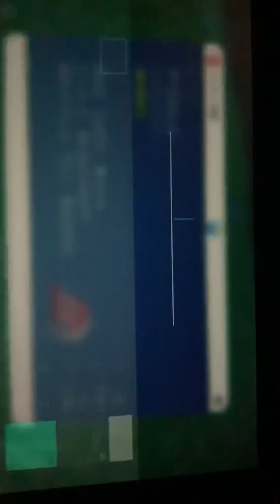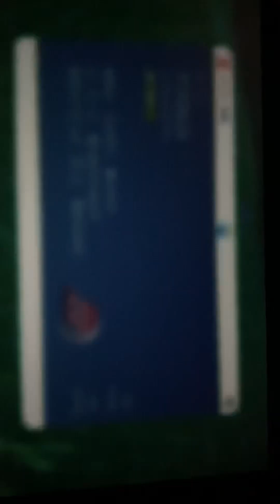世界で1番滑稽な色違い報告